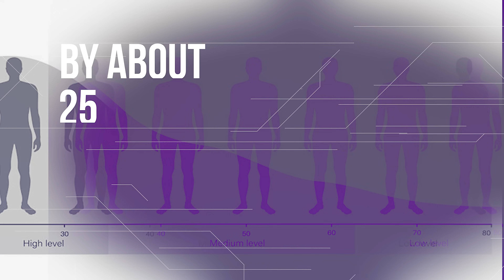6 Huge TRT Mistakes You Should Know | Mind Pump 2380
00:00 The scary/disturbing decline of males’ testosterone levels.
6 Huge TRT Mistakes
04:52 #1 - No change in lifestyle.
09:30 #2 - Adding training volume.
12:45 #3 - No focus on mobility training.
17:32 #4 - Masking poor health signals.
21:07 #5 - Inconsistent dosing.
24:34 #6 - More is not better.

Mind Pump #2245: Fix Your Sleep & Balance Your Hormones With Dr. Kirk Parsley

The Importance of Incorporating Mobility Training to Avoid Injury